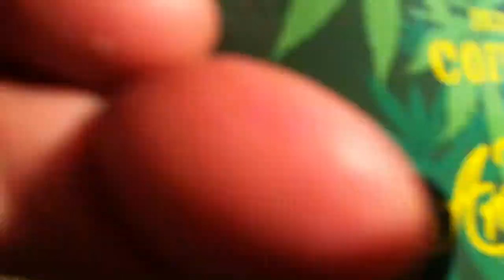HardStyle - Fiat seicento - Raduno Tuning San paolo solbrito 2011